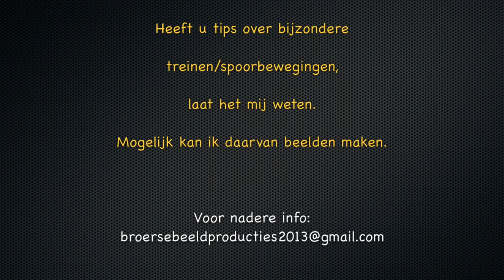20140104 Emmerich, deel 2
Deel 2 van de beelden, gemaakt in station Emmerich.